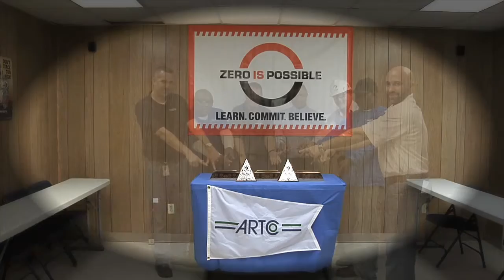ADM - 2014 Safety Video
ADM - Archer Daniels Midland Company
Safety Video
First Place Video Contest
Award WINNER 2014

Produced in Louisiana @ ADM
by Master Media llc
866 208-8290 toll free